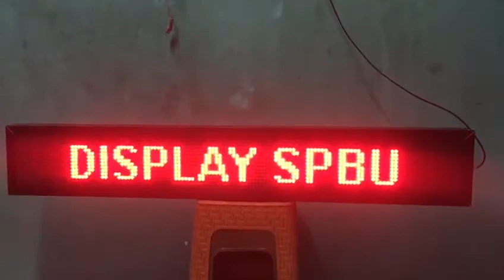led running text merah